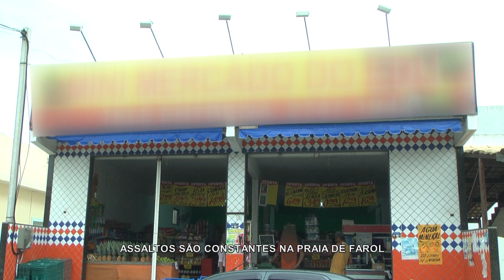TERCEIRA VIA NOTÍCIAS 29 DE SETEMBRO DE 2015 VT ASSALTOS FAROL